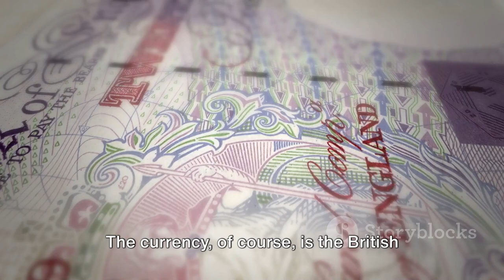Top 5 Globetrotter Destinations: Unveiling the Wonders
In this captivating video, we delved into the top 5 most travelled places on earth, uncovering the rich tapestry of culture, history, and natural wonders that make them so irresistible to globetrotters. From iconic landmarks to hidden gems, get ready to embark on a virtual journey like never before.

Join us as we explore these breathtaking destinations, each offering a unique blend of experiences that will leave you awe-inspired. From ancient ruins to pristine beaches, there's something for every type of traveler on this list.

Sit back, relax, and let your wanderlust take flight as we take you on a visual adventure through these must-visit locations around the world. Whether you're a seasoned traveler or armchair explorer, this video is sure to ignite your passion for travel.

Which of these top 5 most travelled places on earth is calling out to you?

OUTLINE:

00:00:00 Introduction to the Most Travelled Places
00:00:58 Destination 1 - Paris
00:02:26 Destination 2 - Rome
00:04:03 Destination 3 - Switzerland
00:05:51 Destination 4 - London
00:07:34 Destination 5 - South Island, New Zealand
00:08:32 Conclusion